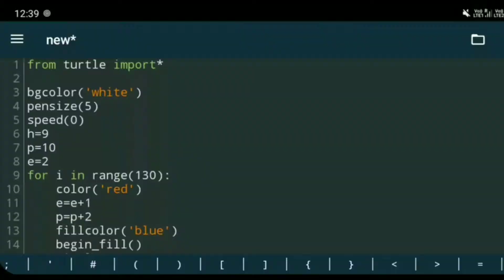Flower using python turtle | unique design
flower using python turtle
flower using python
using python to make flower
how to make flower in python
how to make flower by help of python turtle
flower with python turtle module

Hello guys!
Welcome to our You Tube channel "Coder of paradise"
👇👇👇👇👇👇👇👇👇👇👇 ⚠️If an owner feels that any video, audio, photo, thumbnail, or channel logo or channel art has been copied in any way, please message this email--( before giving copyright.

python
python full course
python tutorial
python course
python graphics animation
python for beginners
python graphics tutorial
python code with harry
python tutorial game
python turtle tutorial
python turtle game tutorial
python turtle game
python turtle code
python turtle programming
python turtle star
python turtle
python turtle designs
python turtle design
python turtle graphics design
best python turtle design

CodewithHarry
Programming Hero
Bro Code
telugu web guru
Tech2 etc
ishan Sharma
Cinecurry Hollywood
Tech with Tim
Socratica
David Bombal
 Fireship
Suresh techs
Learn Coding
Corey Schafer
Fast Programming
edureka!
Learnonpy
NetworkChuck
Derek Banas
Python Engineer
Programiz
codebasics
Dev Ed
GeeksforGeeks
Jack of Some
Paul McWhorter
Google Career Certificates
Scalable Scripts
tutorial
TechWorld with Nana
WsCube Tech
Telusko
Simplilearn
Developer 0.1
Vast Coding